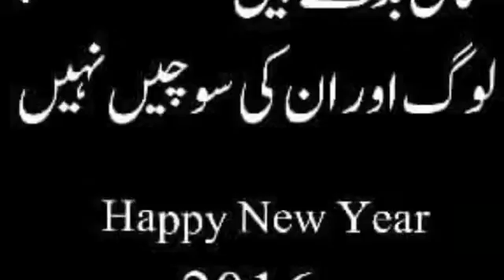Taifoor new yes